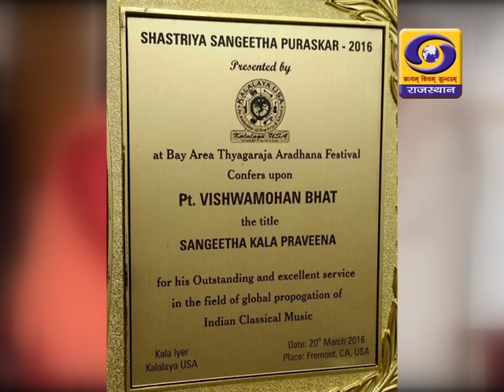Aamne Samne Pandit Vishvmohan Bhatt DD RAJASTHAN